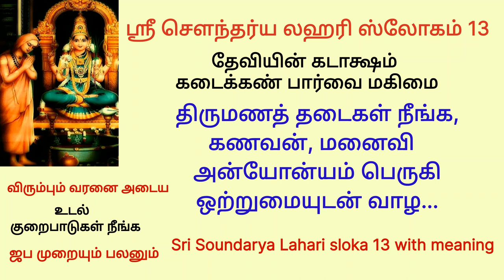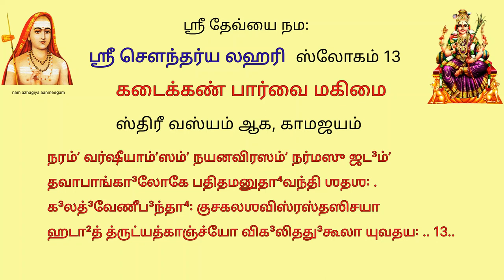திருமணதடை நீங்க கணவன் மனைவி அன்யோன்யம் பெருக sl13 விரும்பும் வரனை அடைய ஸ்ரீசௌந்தர்ய லஹரி 13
soundaryalahari sloka 13
கணவன்மனைவிஅன்யோன்யம்பெருக sl13

காமஜயம்

நரம் வர்ஷீயாம்ஸம் நயனவிரஸம் நர்மஸு ஜடம்
தவாபாங்காலோகே பதித மனுதாவந்தி ஶதஶ:
கலத்வேணீபந்தா: குசகலஶ விஸ்ரஸ்த ஸிசயா
ஹடாத் த்ருட்யத் காஞ்ச்யோ விகலித துகூலா யுவதய:              13

உன்னுடைய கடைக்கண் பார்வையில் விழுந்த மனிதனை அவன் வயது சென்றவனாயினும் கண்ணுக்குப் பிடிக்காதவனாயினும் சிற்றின்ப விளையாட்டுக்களில் மூடனாயினும், யௌவனப் பெண்கள் கூந்தல் முடி கலைந்தவர்களாய், நகில்களின் மேலுள்ள ஆடைகள் நழுவியவர்களாய், பரபரப்பால் ஒட்டியாணப் பூட்டுக் கழன்றவர்களாய் நூற்றுக் கணக்கானவர்கள் பின்தொடருகிறார்கள்